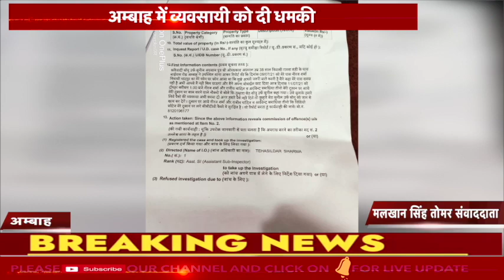अंबाह में व्यापारी से बदमाशों ने मांगा 10 लाख रूपये टैरर टैक्स